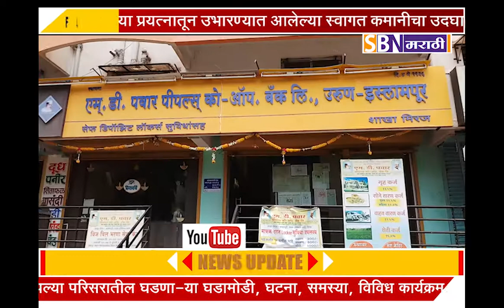एम.डी पवार पीपल्स को-ऑपरेटिव्ह बँकेच्या शाखेची पाच वर्षे यशस्वी रित्या वाटचाल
एम.डी पवार पीपल्स को-ऑपरेटिव्ह बँकेच्या शाखेची पाच वर्षे यशस्वी रित्या वाटचाल, मिरज शाखेचा पाचवा वर्धपान दिन उत्साहात संपन्न.@